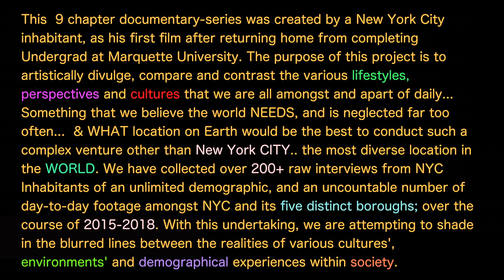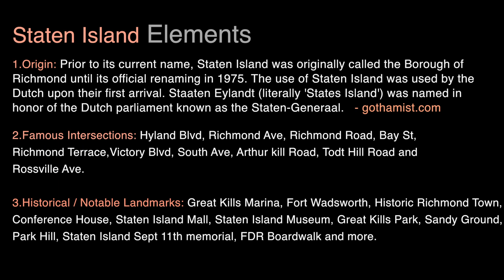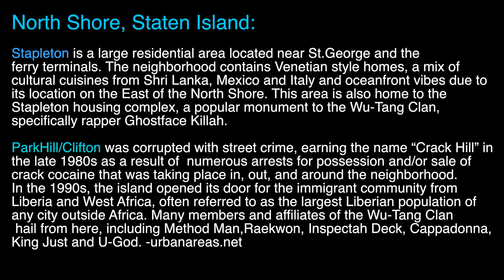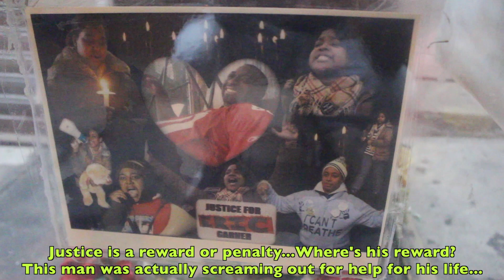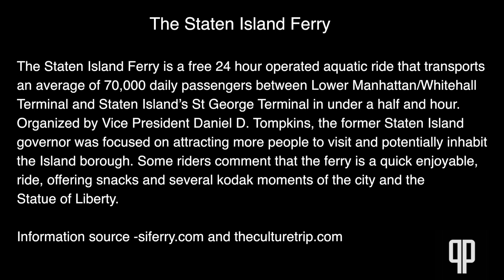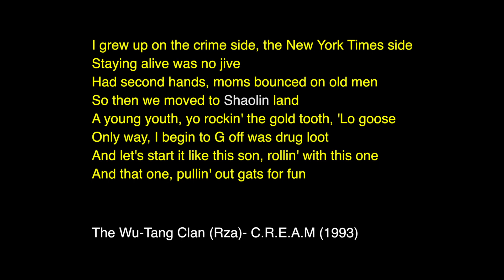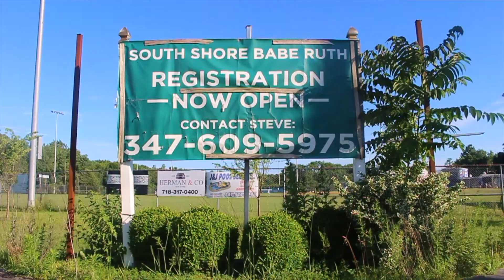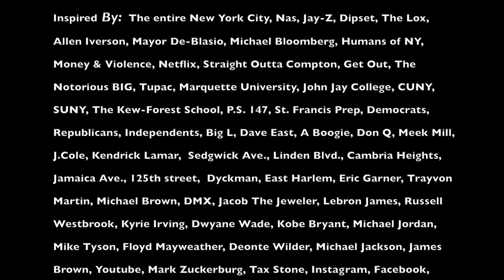Ch.2- Duel of the Boroughs- Pt 5: Staten Island - The Forgotten Borough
Part 5: (Phase IX): The Forgotten Borough is what they call it .. the unknown destination in NYC... the borough that is most mocked and most hated on.. yup that’s Staten Island...You might’ve heard about it due to the famous Wu Tang Clan or old Mob stories .. You might’ve heard about the famous ferry that connects SI to the mainland of NYC..You might’ve even heard about it due to on going racial tensions and police brutality ... Eric Garner was a prime example of a more recent situation that highlighted this location.But what isn’t talked about as much  is the teen opioid crisis or the sudden youthful vices.
However, the real estate is essential to how it thrives... Don’t get it twisted though, poverty is in its' pockets like everywhere else in the city... Staten Island sort of speaks for itself ... So let’s dive in.. Welcome to Staten Island.

Neighborhoods / Locations Included: Stapleton, St. George, Park Hill, New Dorp, Great Kills, Tottenville, Rossville, Mariners Harbor, West Brighton, Port Richmond, Todt Hill, Midland Beach, Fort Wadsworth, Mt. Loretto, North Shore, South Shore and more.

Chapter 2- 'Duel of the Boroughs': This chapter entails the lifestyle and perception within and amongst the five boroughs of New York City. It is filled with the do's and dont's of The Bronx, Manhattan Brooklyn, Queens, & Staten Island, narrated by their individual inhabitants.

All feedback is much appreciated!! We hope that you enjoy and look out for the remaining episodes of NYCTheVisualDocumentaryTape .

NYC: The Visual Documentary-Tape is a Non-Profit (For Educational & Journalistic Purposes Only), 9 Chapter Documentary Web-Series; that has included personal documentary-style interaction with over 200+ New York City inhabitants of an unlimited demographic. Topics included a survey of questions; dealing with New York City's pro's and cons, NYC's five borough comparisons (Manhattan, Brooklyn, The Bronx, Queens and Staten Island), sex, gender & dating lifestyle, economic reflections, sports, current events of 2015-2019 and more! This documentary will also include coverage of many holiday celebrations, ethnic-cultural, tourist and nightlife events throughout the five boroughs of NYC!

* WE RESERVE THE RIGHTS TO THE CONCEPT AND THE CONTENT OF THIS PRODUCT*